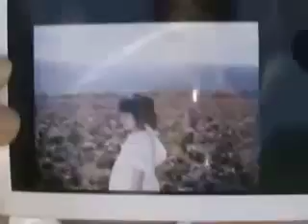香飄飄花絮-Making of Music Video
China C-Pop